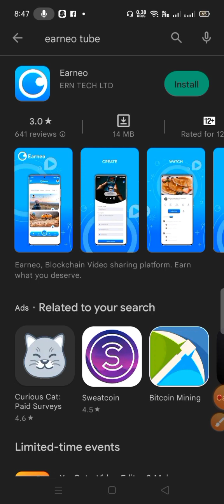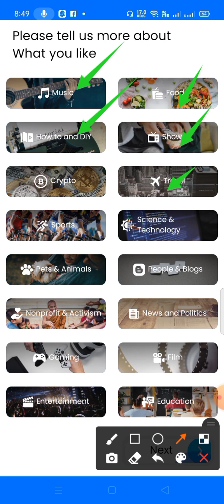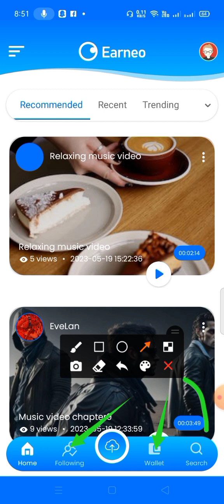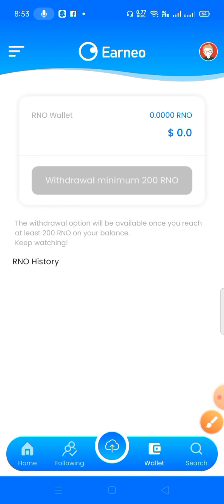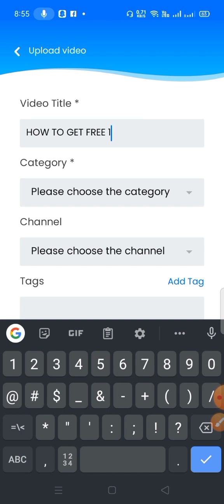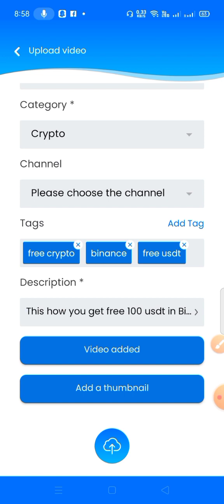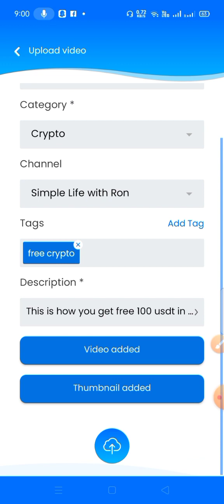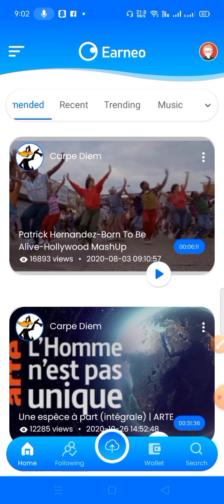HOW TO EARN FREE CRYPTO WITH EARNEO.TUBE (MA NOOD LANG KIKITA KANA)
This is the first part on how to earn free crypto in earneo.tube.